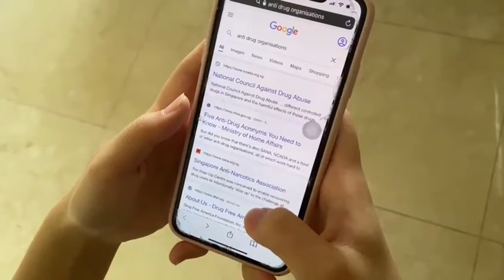IN THE NICK OF TIME - DRUGGIES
Title of Video: In The Nick Of Time
Name of Team: Druggies
School Name: Nanyang Girls' High School
Category: I (Youths Aged Between 13 and 18)
Synopsis:
Mei watches as her elder sister, Zoe, slowly falls into the dangerous spiral of drug addiction. Determined to save her, Mei takes action.